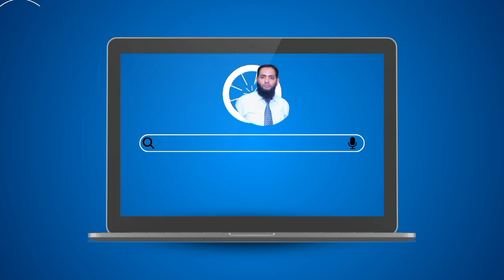بدترین مجرم کون ہے؟ ?The Worst Criminal